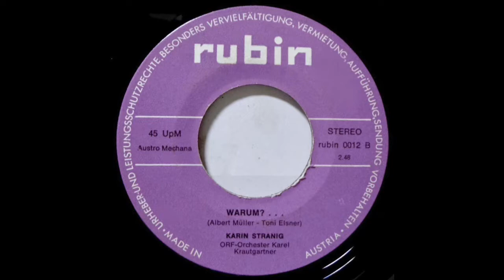Karin Stranig - Warum...?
Rubin ‎0012 Austria 1975